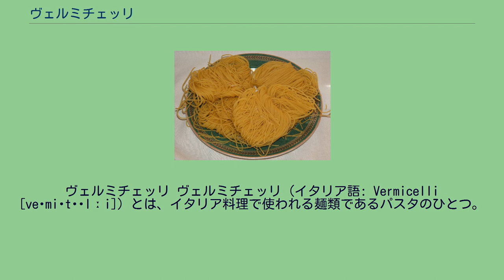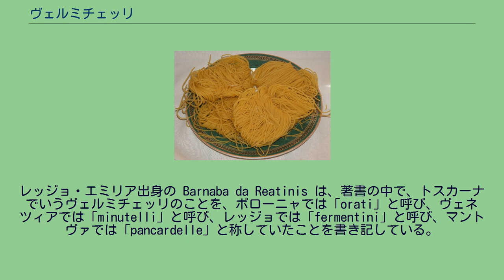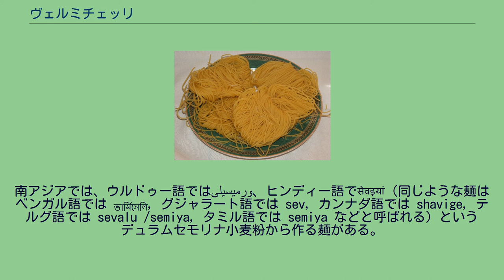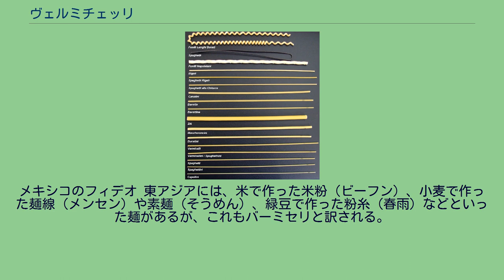ヴェルミチェッリ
イタリアのさまざまなロングパスタ。
下から5番目のパスタがヴェルミチェッリである。
ヴェルミチェッリ ヴェルミチェッリ（イタリア語: Vermicelli [veɾmiˈtʃɛlːi]）とは、イタリア料理で使われる麺類であるパスタのひとつ。
名称はミミズやヒルのような長い虫という意味の「ヴェルメ」（verme）の指小形で、「小さいヴェルメ」の意。
断面はスパゲッティ同様に円形（管状）だが、スパゲッティよりやや太めの2.08mm～2.14mm。
英語読み（[vɜrmɨˈtʃɛli, vɜrmɨˈsɛli]）の「ヴァーミセリ」「バーミセリ」という名でも知られている。
英語圏では普通、「ヴァーミセリ」はスパゲッティよりも細い麺のことを指すが、イタリアでは典型的な「ヴェルミチェッリ」はスパゲッティよりも太いものを指す。
14世紀のイタリアでは地方ごとに呼び名は異なっていた。
レッジョ・エミリア出身の Barnaba da Reatinis は、著書の中で、トスカーナでいうヴェルミチェッリのことを、ボローニャでは「orati」と呼び、ヴェネツィアでは「minutelli」と呼び、レッジョでは「fermentini」と呼び、マントヴァでは「pancardelle」と称していたことを書き記している。
ヴェルミチェッリのレシピは、カメルレンゴ（ローマ教皇の秘書長）の料理人などを務め、15世紀のイタリアで並ぶ者がないと称された高名な料理の名匠、マンティーノ・ダ・コモ（Martino da Como）が編纂した『シチリアのマカロニとヴェルミチェッリの調理法』（De arte Coquinaria per vermicelli e maccaroni siciliani）に初出している。
同じくマンティーノの編集した『調理法の書』（Libro de arte coquinaria）でもヴェルミチェッリの調理法はいくつか登場している。
これによれば当時のヴェルミチェッリは2年間から3年間かけて天日干しされたという。
イタリアでは次のように、ヴェルミチェッリはスパゲッティよりも太いパスタであると定義されている。
アメリカ合衆国では、全米パスタ協会（National Pasta Association, イタリアのイタリアパスタ産業組合（Unione Industriali Pastai Italiani）とは無関係）が、ヴァーミセリをスパゲッティよりも細い麺であると定義している。
アメリカ合衆国連邦規則集21巻では、スパゲティとヴァーミセリは次のように直径で定義される。
日本では、食品表示法に基づく食品表示基準（2015年改正）の別表第4に「マカロニ類」という項目があり、バーミセリー（太さ1.2ミリ未満）はスパゲティ（太さ1.2ミリ～2.5ミリ）よりも細いものと定められている。
世界には以下のようなさまざまな細麺があるが、いずれも英語ではバーミセリと訳されることがある。
南アジアでは、ウルドゥー語ではورمیسیلی、ヒンディー語でसेवइयां（同じような麺はベンガル語では ভার্মিসেলি, グジャラート語では sev, カンナダ語では shavige, テルグ語では sevalu /semiya, タミル語では semiya などと呼ばれる）というデュラムセモリナ小麦粉から作る麺がある。
これらは、ウプマ（Upma, 麺あるいは小麦粉を野菜などと共にスパイスで炒める料理）に使われたり、キール（Kheer、ライスプディングとも）という甘いデザートに米の代わりに使われることもある。
メキシコのフィデオ 東アジアには、米で作った米粉（ビーフン）、小麦で作った麺線（メンセン）や素麺（そうめん）、緑豆で作った粉糸（春雨）などといった麺があるが、これもバーミセリと訳される。
中南米にはフィデオ（fideo）という麺があり、チキンスープなどに使われる。
エジプトなどでは米から作るシェレヤ（she'reya, شعريه ）という細麺があり、炒め物などに使われている。
イランにはレシュテ（reshteh, رشته ）という細麺があり、アーシュ・レシュテというスープのほか、デザートなどにも使われている。